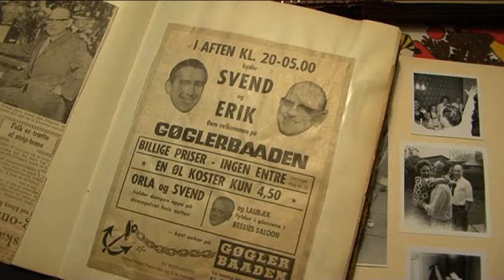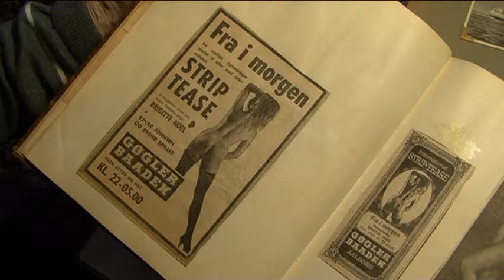Livsfortællinger: Erik Hansen fortæller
Livsfortællinger: Erik Hansen fortællerJeg lavede nogle Livsfortællinger til lokal TV i Aalborg...bla om E. Jensen, som er født her i byen og uddannet tjener. På et tidspunkt drev han den kendte beværtning, Gøglerbåden. Han sejlede også på især Syd Amerika som purser. Han arbejdede en tid på Hotel Phønix i Aalborg. Her er et par små klip fra samtalen.